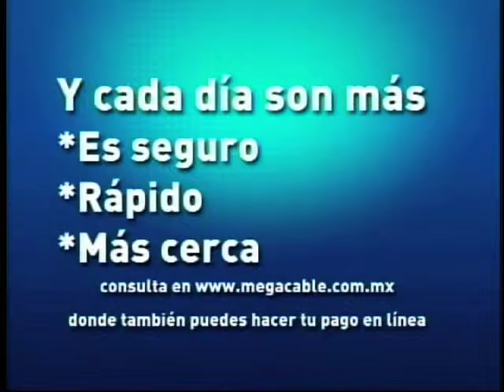1 Entrada 7 de Junio